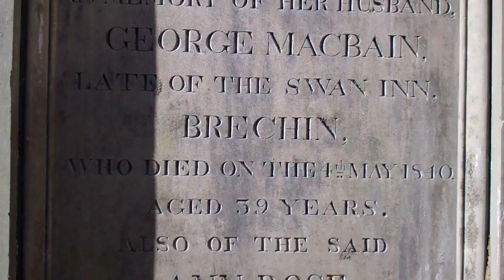George MacBain Gravestone Cathedral Graveyard Brechin Angus Scotland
Tour Scotland video of the George MacBain gravestone in the Cathedral Graveyard on ancestry visit to Brechin, Angus. The MacBain surname, including, MacBane and MacVain, is an anglicized form of the Olde Gaelic Mac A'Ghille Bhain. The Gaelic prefix " mac " means " son of ", " an ghille ", the servant, plus the adjective " ban " meaning " white ", hence, " son of the white or fairhaired servant ". The surname is first recorded in the early half of the 17th Century. Sir James MacBain, born 1828, died 1892,  was a Scottish national who emigrated to Australia in 1853 and became President of the Legislative Council, Melbourne, Australia, in 1884. The first recorded spelling of the family name is shown to be that of Alison MacBain who married Andrew Wright on May 6th 1629, in Edinburgh.